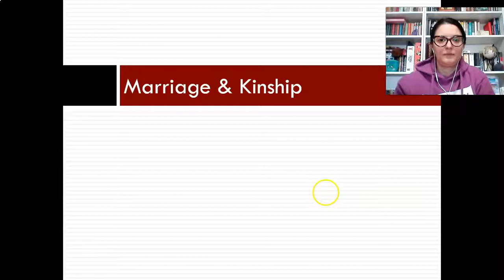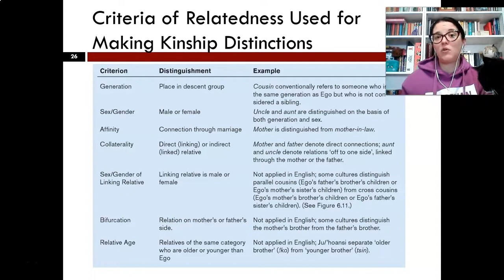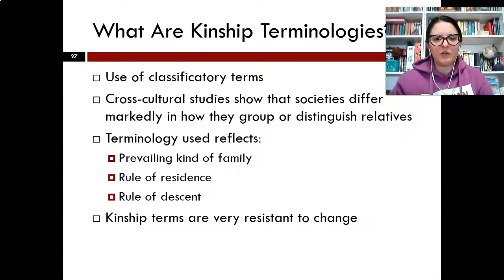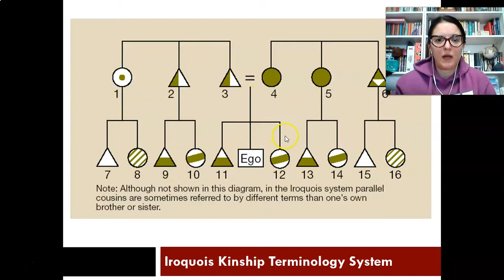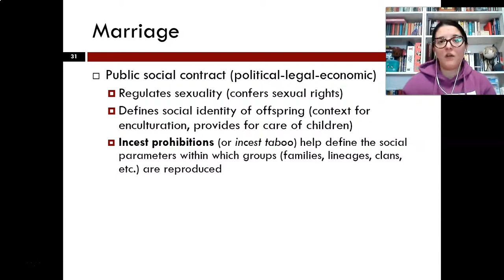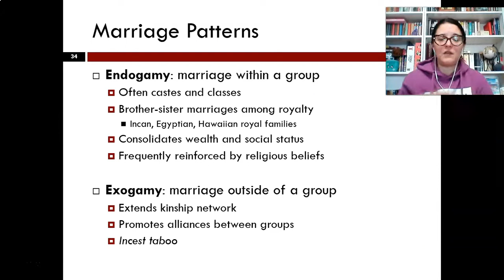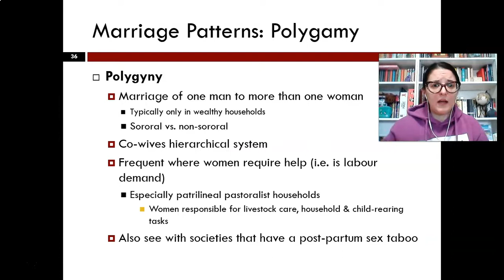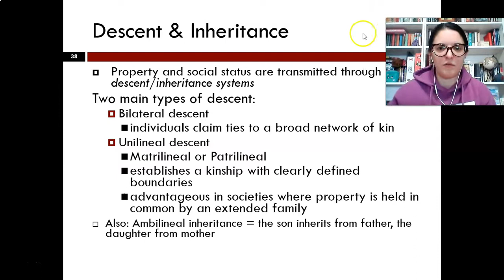Anth101W22 Marriage & Kinship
In this video Dr. Biittner introduces some of the ways anthropologists understand marriage and the construction of kinship. Special guest appearance by Polly Cat and technical issues at the end.